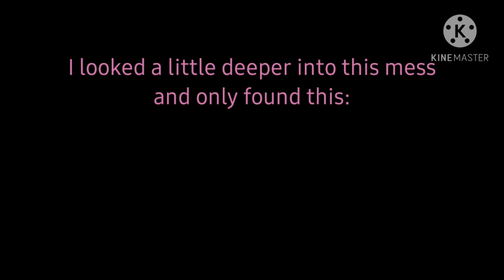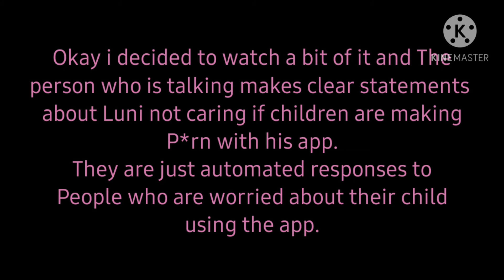Is Luni Transphobic? - Drama - Azami-Chan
The luni stans are gonna come after me-